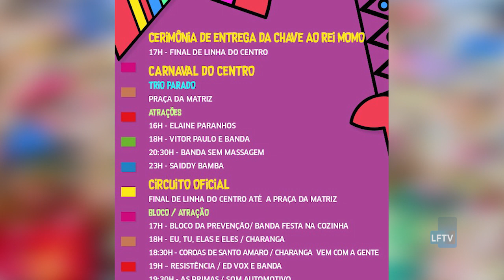Agenda Cultural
A Agenda Cultural desta semana trouxe a programação completa do Carnaval 2020 de Lauro de Freitas. COnfira!